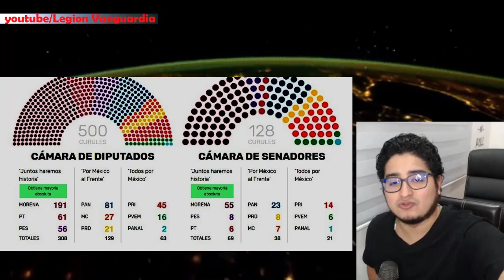PSEUDOPERIODISTA INSULTA AL PRESIDENTE Y AMLO SE BURLA-LOCURA EN EL PRI PROPONEN NO ELIMINAR PLURIS